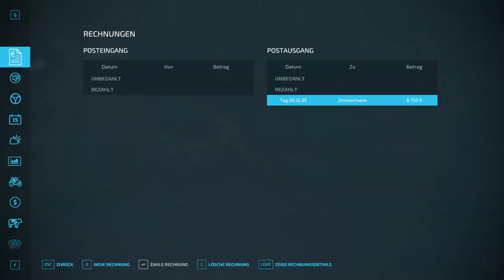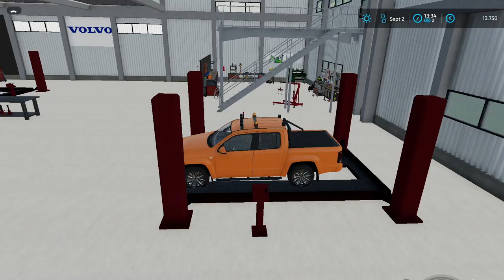LS22|MyFriendandMeintheCountry|Mit dem Claas die Sähmaschine auffüllen#019|Let’sPlay[Deutsch|German]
LS22|My Friend and Me in the Country|Mit dem Claas die Sähmaschine auffüllen #019 |Let’s Play [Deutsch|German]

LSProfie:  @lsprofie